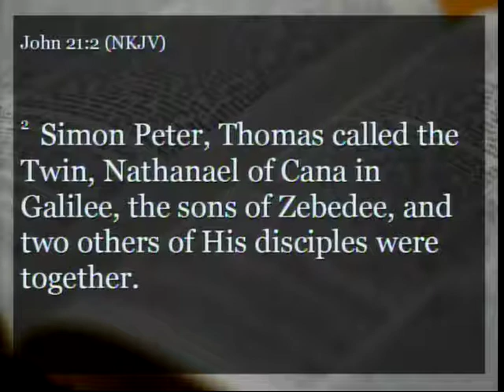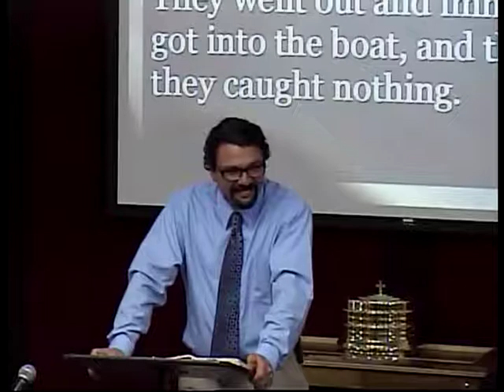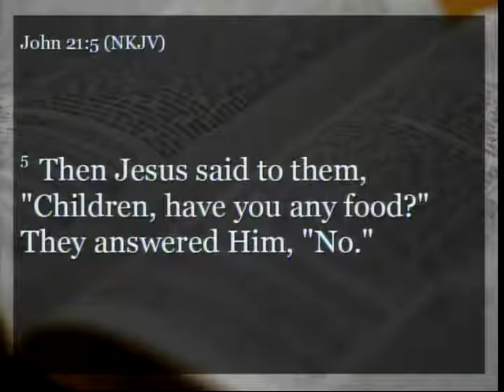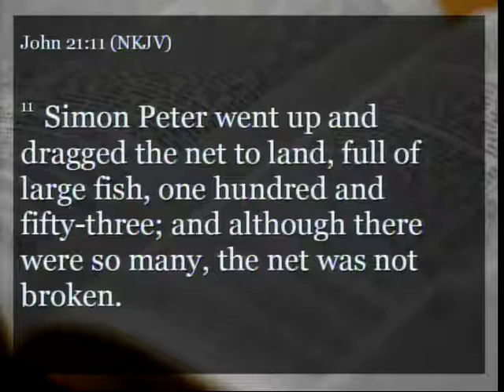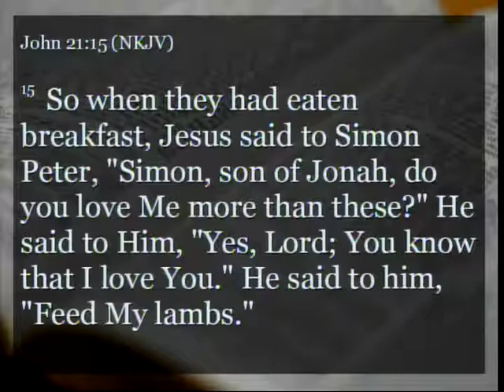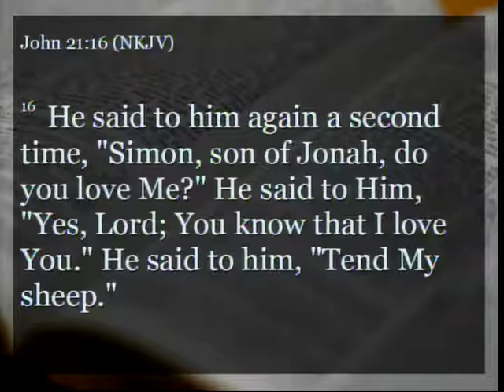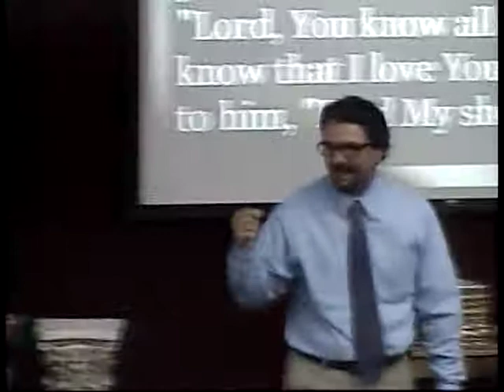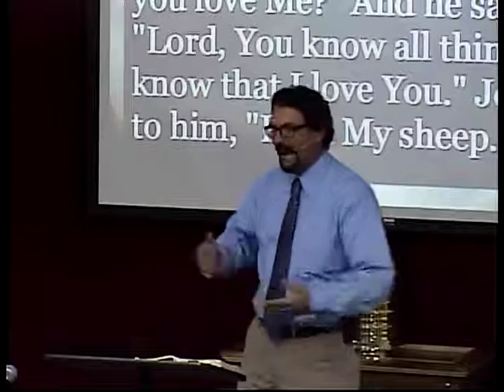Journey to Pentecost, "Leave your past behind" - 05/28/17 Sermon